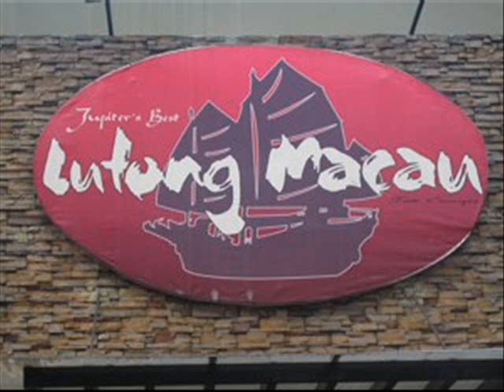lutong macau jupiter makati